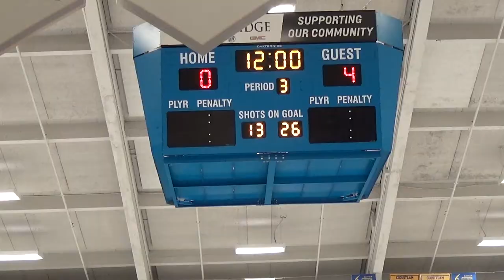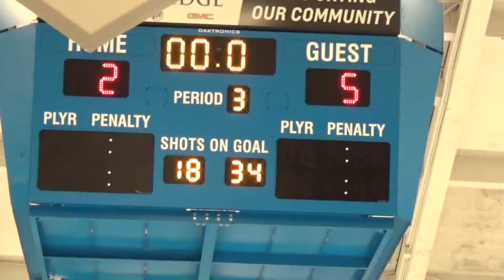Oct 11 2019 PW BMHA A1 (L) at Surrey A1 (D) Coq Tourney G1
Poirier Arena Rink 1 1730

31 Carter T (G)
01 Connor W (Backup G)

04 Mattias D
05 Carolyn K
06 Jordan P
07 Daniel T
08 Torin Q
09 Ryan W
10 Markus K
11 Ty G
12 Adam L
14 Isaiah Y
15 Nathan S
16 Ethan B
17 Jaden K
18 Amadeo S
19 Liam W